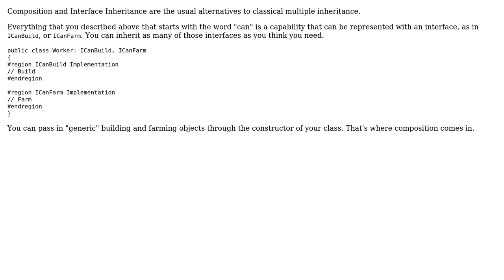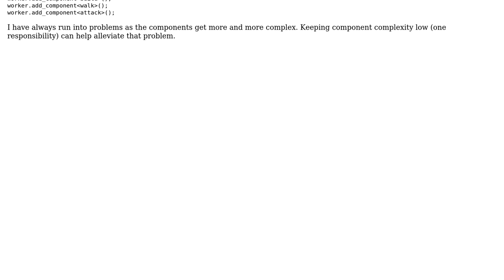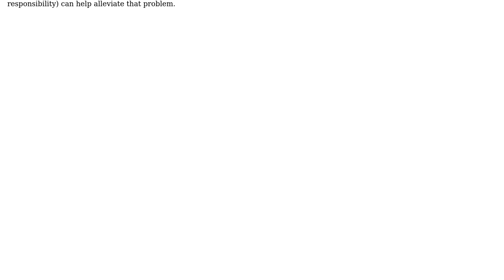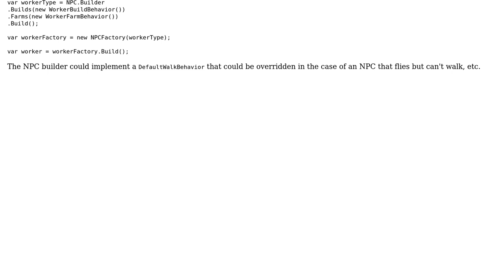Alternatives to multiple inheritance for my architecture (NPCs in a Realtime Strategy game)?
Software Engineering: Alternatives to multiple inheritance for my architecture (NPCs in a Realtime Strategy game)?

With thanks & praise to God, and with thanks to the many people who have made this project possible! | Content (except music & images) licensed under CC BY-SA | Music | Images & others | With thanks to user user3970295 user Scott Whitlock user Robert Harvey user Connor Hollis user Brettetete and the Stack Exchange Network Trademarks are property of their respective owners. You are responsible for your own actions.